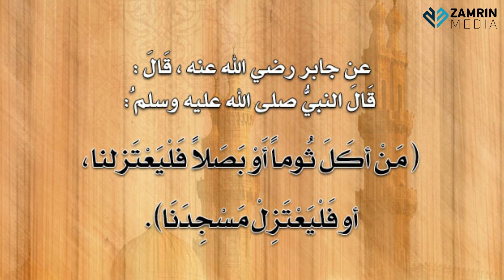ഉള്ളി തിന്നുന്നവൻ സൂക്ഷിക്കുക